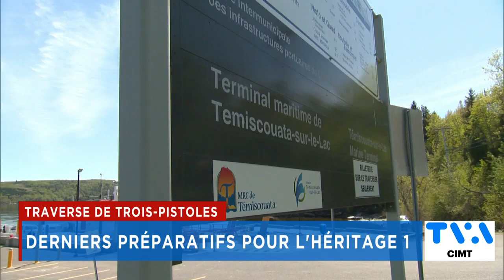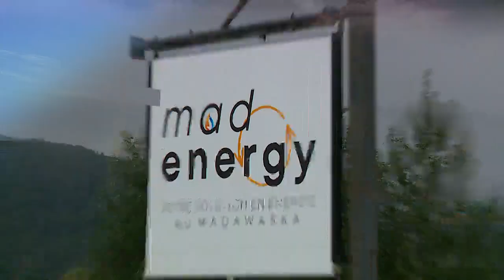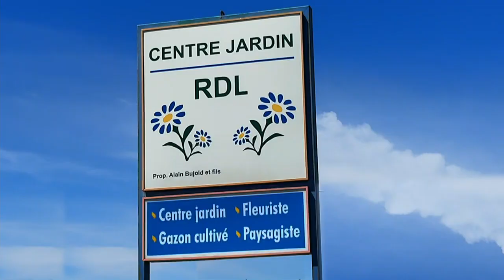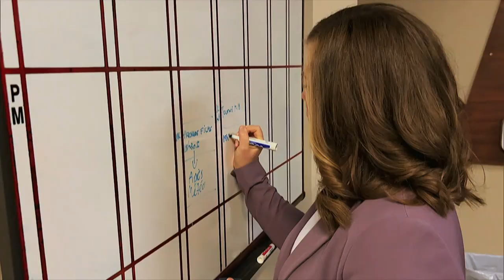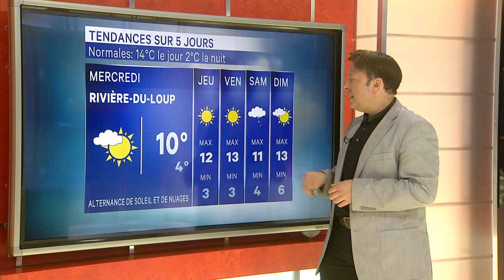TVA Nouvelles CIMT 12h 6 mai 2024